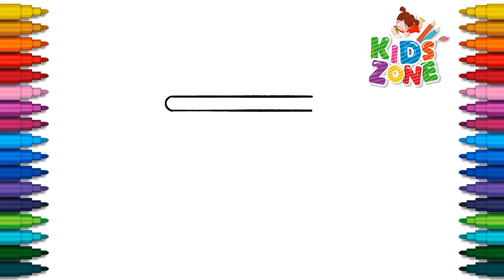How to Draw Paper Cup - Paper Cup Drawing - Easy Drawings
Welcome to Easy Drawing - Kids Zone
In this video, we will teach you how to draw and color Paper Cup.
We draw and paint simple easy drawings and painting for Everyone: Beginners, Children, and their Parents.
Our videos help kids and toddlers learn how to draw basic shapes, fruits, animals, plants, food, vehicles, toys, and other fun stuff that kids will love!